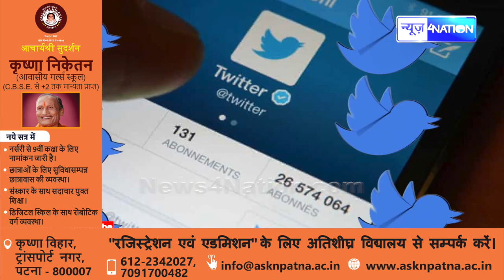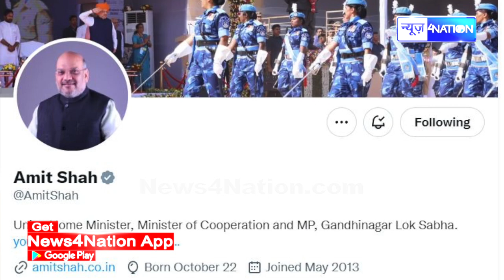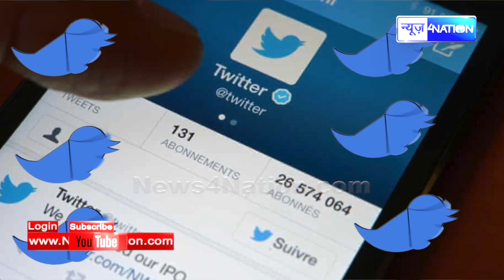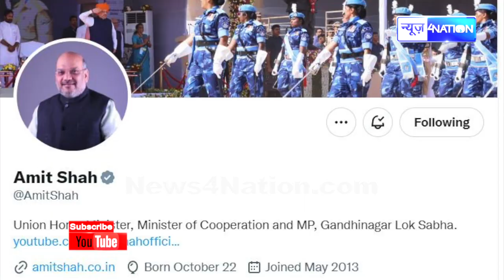PM Modi और Amit Shah के साथ बड़े-बड़े लोगों के Twitter अकाउंट के साथ क्या हुआ, बदल गया आज से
PM Modi और Amit Shah के साथ बड़े-बड़े लोगों के Twitter अकाउंट के साथ क्या हुआ, बदल गया आज से | News4Nation